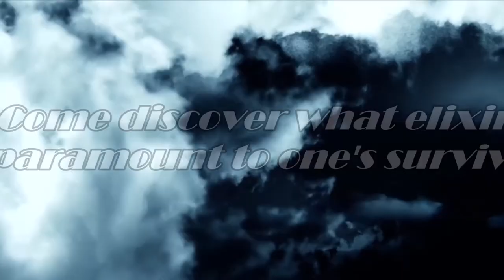Concordant Vibrancy 5: Extancy Book Teaser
Eight authors unite to provide a look into the theme question, "What intangible elixir is paramount to one’s survival?"
Featuring: C. Desert Rose, Carol Cassada, Beem Week, Da'Kharta Rising, Adonis Mann, Synful Desire, Queen of Spade and Y. Correa.